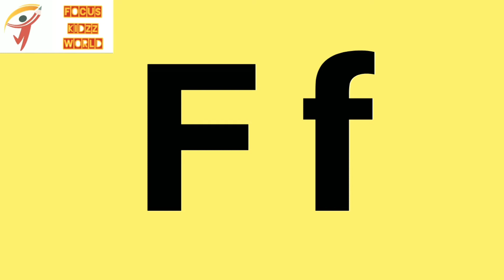Phonics song of F / Jolly phonics /